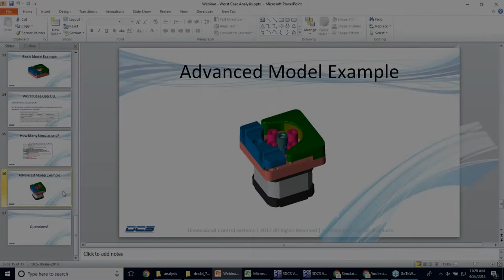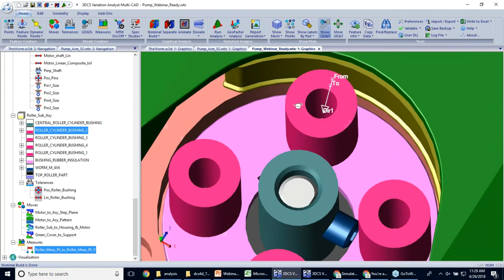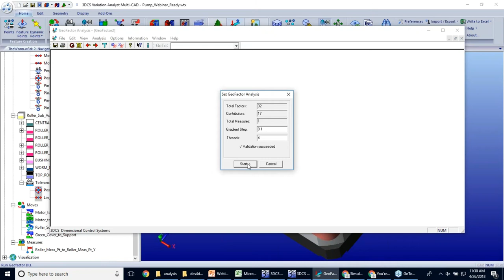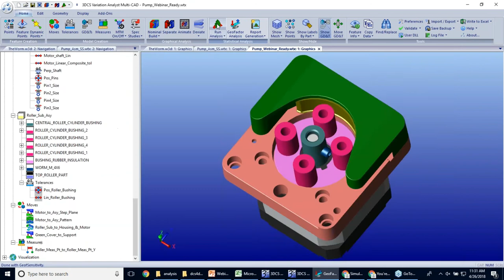Worst Case Tolerance Analysis - Advanced Model Analysis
From the 3DCS Webinar Series V7.5 - Worst Case Tolerance Analysis

Designing to Worst Case can require extremely tight tolerances that may require expensive manufacturing and inspection processes to produce. This can drive up the cost of the parts, and increase scrap rates.

In most cases, a statistical analysis can deliver the necessary, and reliable, results needed to design to specification while lower costs by focusing on key areas to quality.  That's a bold claim, though, so how do we back it up?